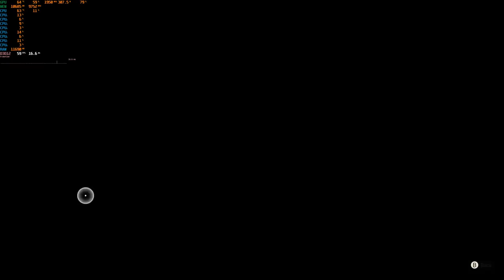Far Cry 6 Cockfighting Part 2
As requested by some viewers we take another look at the rather tongue-in-cheek Far Cry 6 cockfighting mini-game where we pit various bonus chicken fighters against increasingly tough opposition.

PC SYSTEM SPECS:

ASUS TUF OC RTX 3090 , i9 9900K CPU, 32 GB DDR4 RAM, Win 10 64 Bit OS.